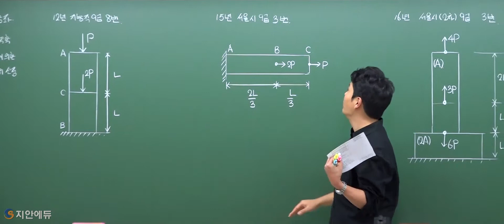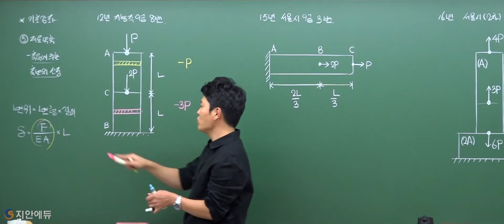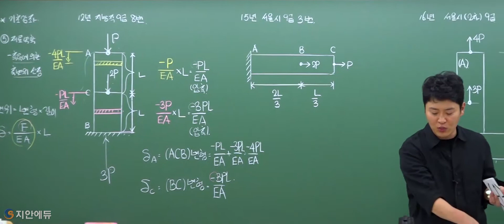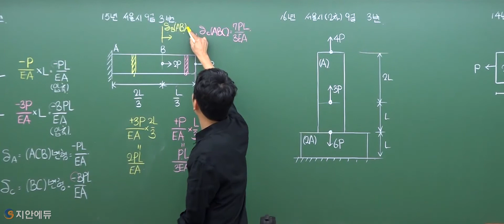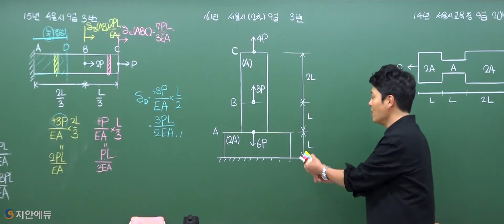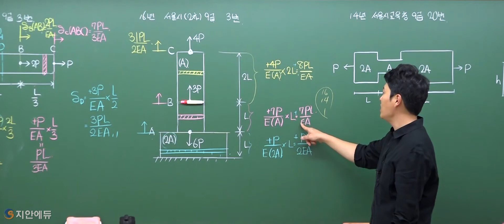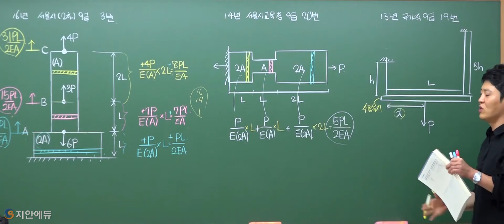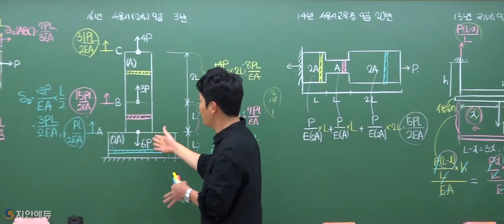이학민토목직 응용역학 기초강의 - 6강 5. 재료역학_측력에 의한 축변위 산정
자타공인 토목직 1위! 이학민토목직
비전공자를 위한 응용역학 기초강의입니다.